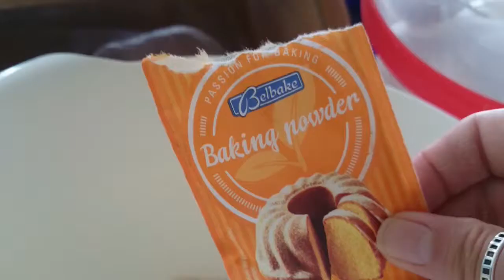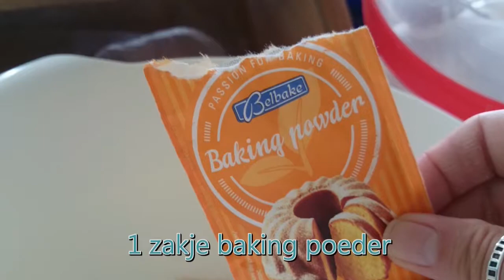Haver Pannekoeken (zonder eieren)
Goedkoop en simpel pannekoeken voor die ene dag dat je op een zondag morgen wakker worden, met de zin in pannekoeken, maar geen melk nog eieren in je koelkast hebet staan. Maar wel een pak havermout en maizena. Met dit recept kan je laten zien dat dit mogelijk is. Speciaal voor de mensen die het financieel moeilijk hebben, en die ook graag veganist willen worden, maar het allemaal zo duur vinden.